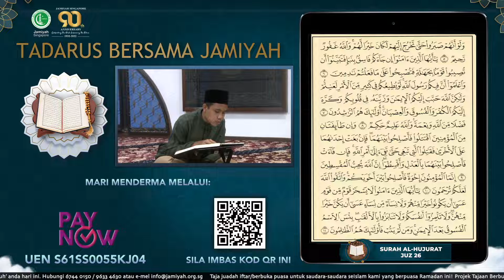Daily Tadarus, JUZ 26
Recite the Quran with Jamiyah Singapore during Ramadan!
Daily Tadarus is a virtual programme held daily throughout Ramadan. In the programme, Jamiyah invites Quran reciters to recite the Quran together with Ustaz Suhaimi Fauzi, Head of Jamiyah’s Missionary Services.

This is an effort to fill the nights of Ramadan with remembrance of God Almighty by reciting the Quran, which was bestowed upon us in the month of Ramadan.